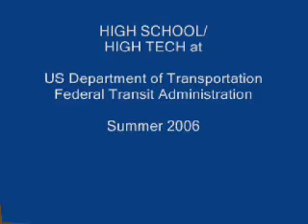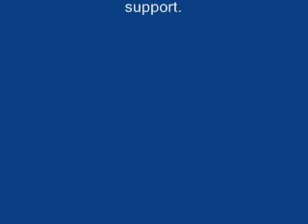HIGH SCHOOL/HIGH TECH at US DOT/Federal Transit Admin. 2006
Meet interns from the Summer of 2006 who worked at the Federal Transit Administration of the U.S. Department of Tranportation. The interns described their job duties and activities as part of HIGH SCHOOL/HIGH TECH. The program encourages youth with disabilities to pursue careers in science, engineering and technology. It serves youth from Prince George's County and Montgomery County Maryland. It is operated by United Cerebral Palsy of Prince George's and Montgomery Counties and funded in part by the US DOT/Federal Transit Administration.